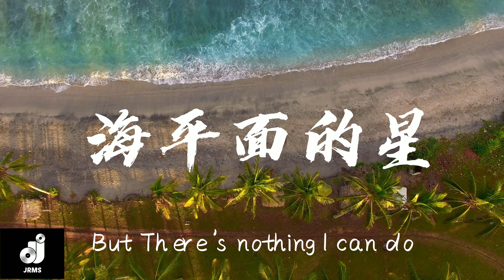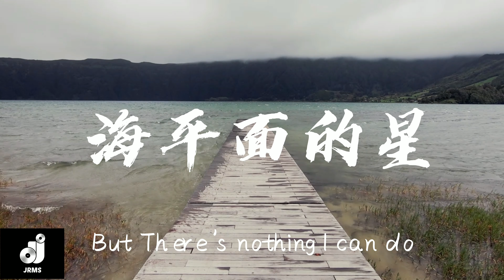Zkaaai - 海平面的星 “你离开我的心却永远，无法风平浪静”【動態歌詞/ pīn yīn gē cí】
亲，可以留言点歌哦

Zkaaai - 海平面的星

作词：红宇REDRAIN
作曲：红宇REDRAIN

歌词：

你给的爱是
飘忽海平面上的星星
再美丽 也是种倒影
谁脚步轻盈
编织若有似无的爱情
你离开 我的心却永远
无法风平浪静

绚烂 街景
灯关上回归平静
月亮 星星
也懒得互相倾听
温情 深情
是海市蜃楼般
浪漫的幻影

And I miss U
But There 's nothing I can do

你给的爱是
谁脚步轻盈
无法风平浪静

绚烂 街景
灯关上回归平静
月亮 星星
也懒得互相倾听
温情 深情
是海市蜃楼般
浪漫的幻影

你给的爱是
谁脚步轻盈
无法风平浪静

你给的爱是
谁脚步轻盈
无法风平浪静